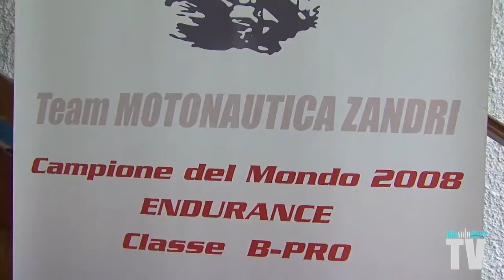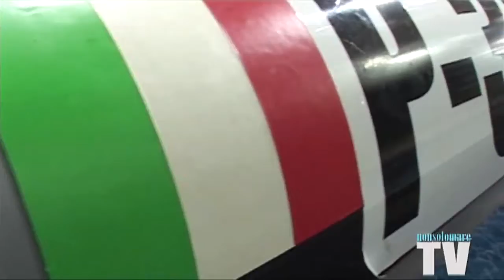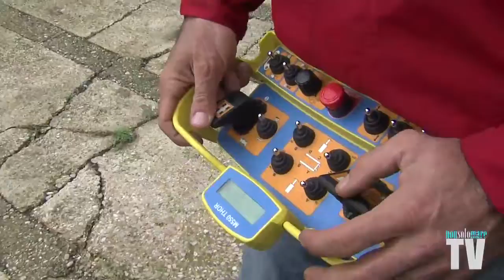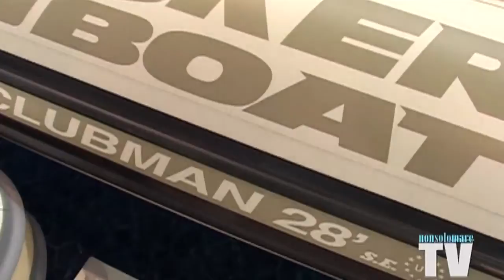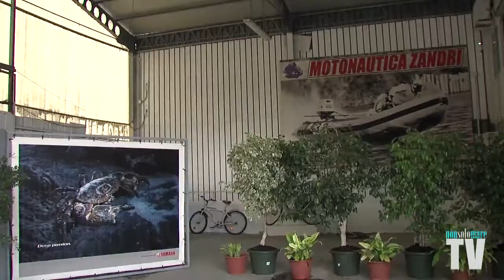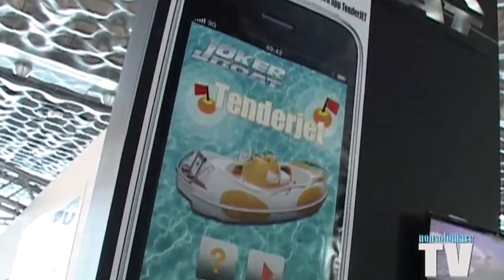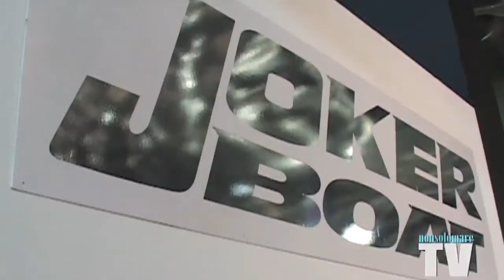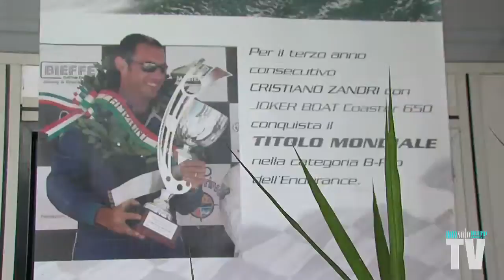Motonautica Zandri - "un cantiere nel cuore di Roma"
La Motonautica Zandri nasce alla fine degli anni 60 dalla passione di Roberto Zandri , campione italiano, europeo e recordman di velocità su i primi gommoni da gara.  Ancora oggi la Motonautica Zandri continua a primeggiare con i 3 titoli di Campione del Mondo in Endurance conquistati nel triennio 2008/2010 da Cristiano Zandri ormai alla conduzione dell'azienda e che si occupa personalmente di tutte le fasi operative